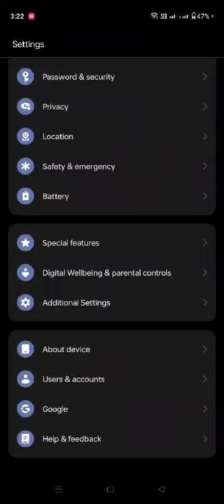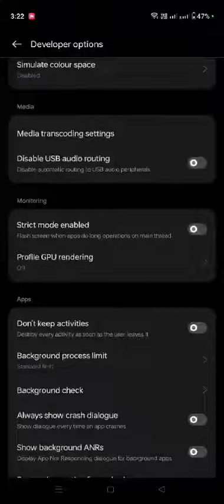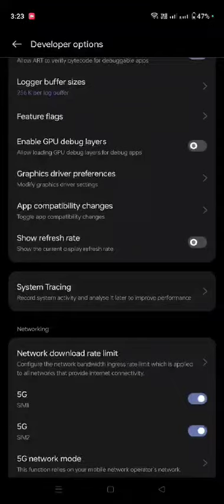Turn ON developer mode in your Android phone?